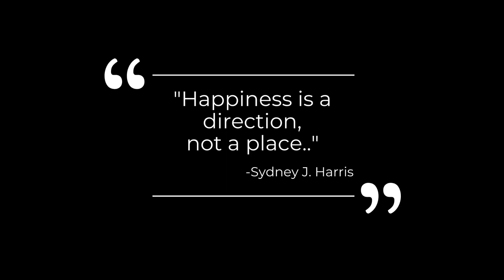California Kingsnakes and Hognose Feeding!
Today i SCORED on a adult pair of one of my favorite snakes, the California Kingsnake! Skip to end to see the hognose feeding!